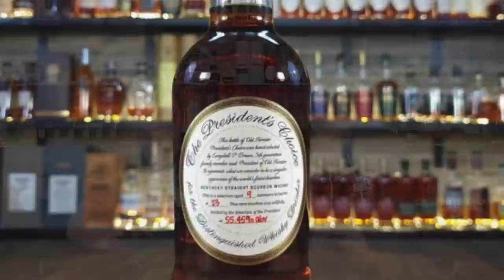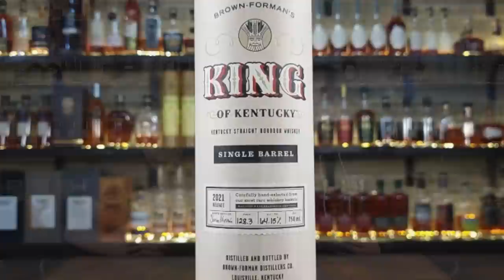Whiskey Grab May Edition...Did Bourbon Kingdom win the Derby season!!!